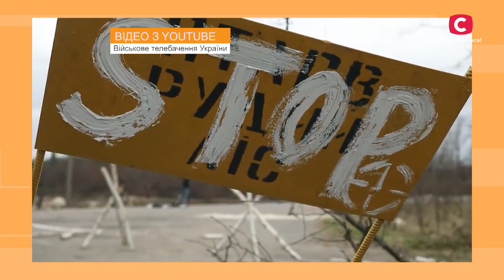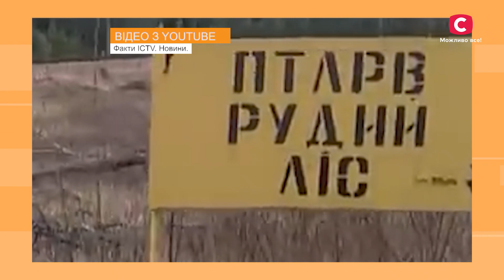Рудий ліс проти окупантів – Ранок у великому місті 2023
Дивіться в проєкті Ранок у великому місті 2023 сюжет про те, що в Україні абсолютно все проти загарбників, у тому числі Чорнобильська зона. Коли окупанти захопили АЕС, вони почали возити важку техніку через Рудий ліс та копати окопи у зараженій радіацією землі. Це призвело до багатьох випадків променевої хвороби. Так і вийшло, що загарбники накликали лихо самі на себе. Дивіться сюжет проекту Ранок у великому місті 2023!